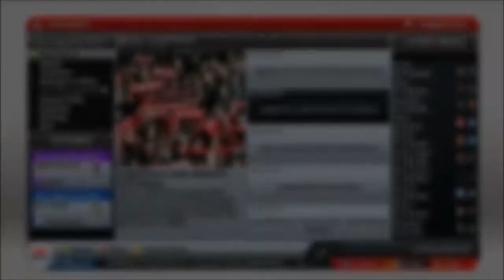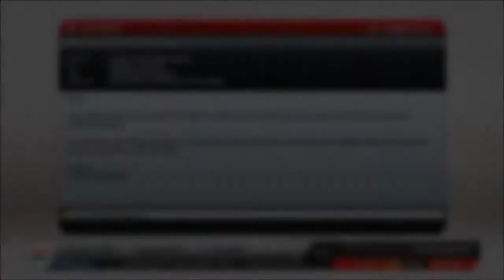FIFA 13 | Career Mode w/ Liverpool #4 - Cup Games!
FIFA 13 | Career Mode w/ Liverpool #4 by Juggernoxx.